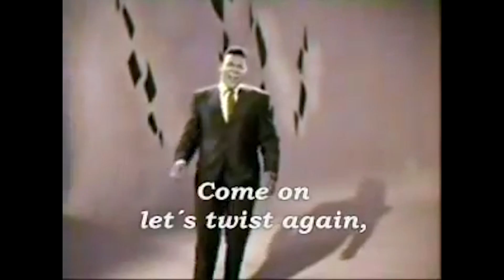ΗΘΗ & ΕΘΙΜΑ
● Thanks στα ενεργά μέλη: Stelios Pasparakis, Johny Vavouras, Simpa 1926, Iakovos Zournatzis, o babas sas 21, Kostas Dalaklidis,  kotonblue, kaltsavr, brawl stars gaming, Tzanhs Nomikos, Valantis Miliotis, NoticeMeSenpai, FM Viking, Kostasiii Miniatures, Martti PaPs, Kyatto-san, Dark Wood, Stathis Anastasiou, Άλφα - Χι, Yorgos Kastellanos, stelios gamer5, Galakos13, Basilis Trapalis, aming 13, Giannis Tsolebas, FutureCoin 97

PC Specs:
CPU: Ryzen 1700 @ 3.7 GHz
GPU: GTX 1070 G1 Gaming 8GB
Motherboard: ASUS Prime 370X Pro
RAM: HyperX FURY RGB 32 GB @ 2666MHz
HDD: Caviar Blue 1TB 7200 RPM (x2)
SSD: Samsung Evo 850 250 GB
SSD: Samsung Evo 860 500 GB
SSD: Samsung 970 PRO NVΜe M.2
PSU: CoolerMaster G750M
CPU Cooler: MasterLiquid ML 120R RGB
PC Case: NZXT S340

Περιφερειακά:
Μικρόφωνο: Behringer C1-U
Mouse: Razer Deathadder
Keyboard: Razer Blackwidow Chroma
Headset: Razer Nari Ultimate
Κάμερα: Sony FDR-AX33

Software:
Ηχογράφηση/Επεξεργασία ήχου: Audacity
Επεξεργασία βίντεο: Adobe Premiere
Επεξεργασία εικόνων: GIMP
Livestream: OBS Studio